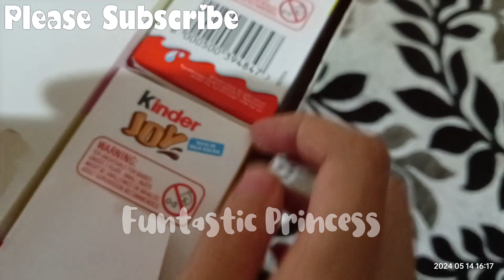Kinder Joy India Pink Edition Unboxing | Must Watch